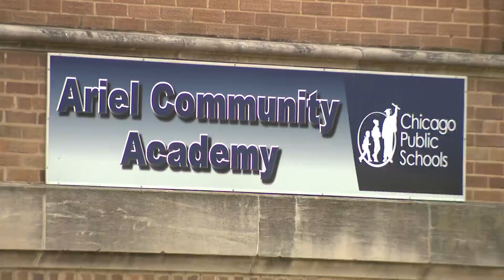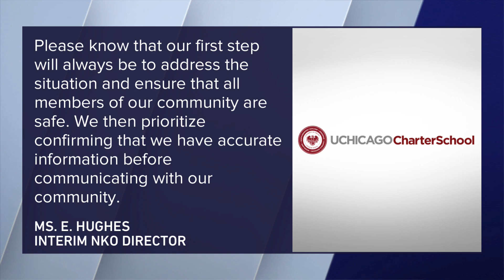Parents want answers after 2 Chicago elementary schools went on lockdown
Parents who send their children to two separate schools that share the same building say they’re fed up with how school leaders handled a lockdown earlier in the week.